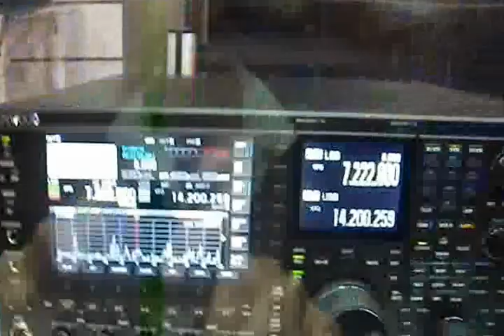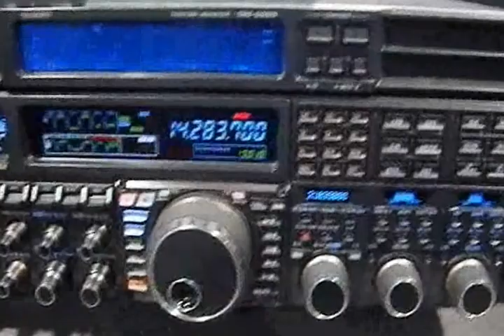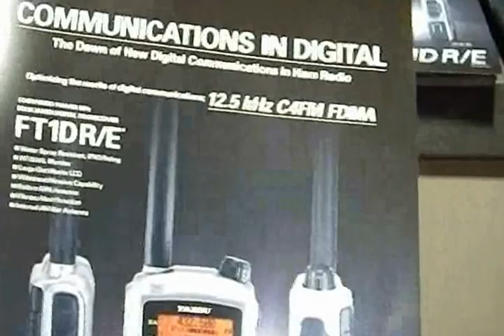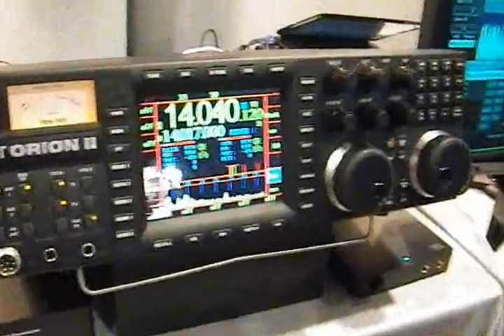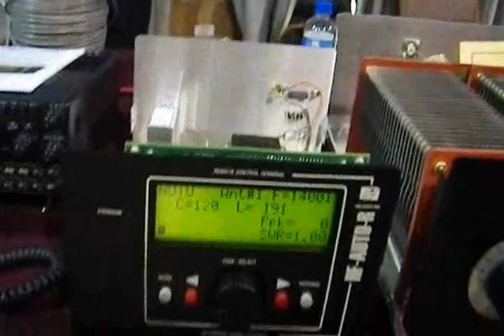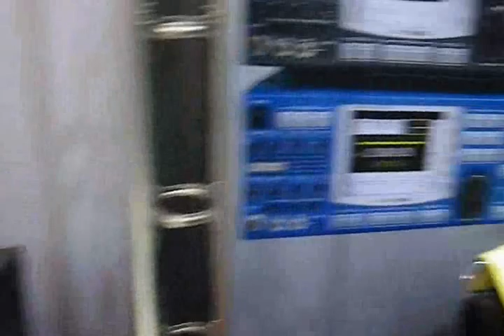Dayton Hamvention 2012 Part 1